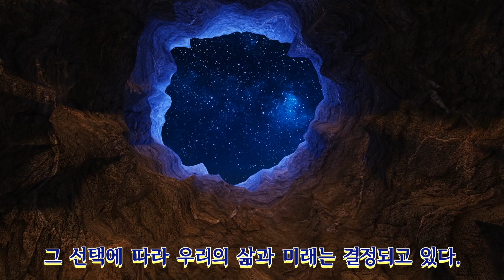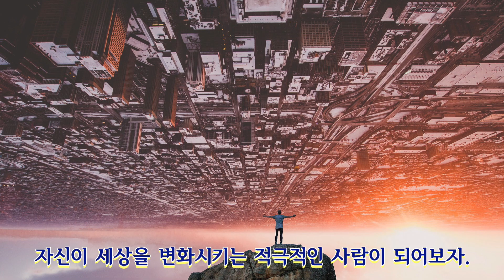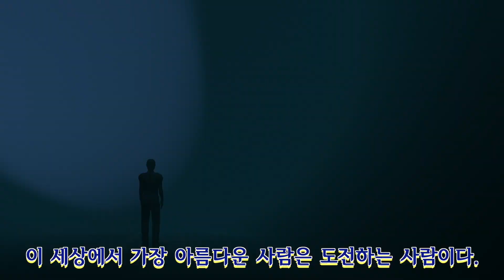人生은 바로 “C" 이것이다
우리의 인생은 바로 “B” 와 “D”사이에 “C” 이다.

인생은 B(birth-출생)로 시작해서 D(death-죽음)로 끝난다.

모든 사람은 태어난 순간부터 한 시도 멈추지 않고
죽음을 향해 돌진하고 있다.

절망할 수 밖에 없는 우리에게
다행스러운 것은 신은 B와D 사이에
C (choice-선택)를 주셨다는 사실이다.

사람은 눈을 감는 순간까지 수 많은 선택을 하며 살아간다.

한순간도 멈추지 않고끊임없이 선택의 기로에 서게 되지만,
그 선택에 따라우리의 삶과 미래는 결정되고 있다.

삶을 유지하기 위한 최소한의 선택들은
평생 자신의 행과 불행의 조건들이다.

그리고 인생 전체를 통해 가장 중요한
신에 대한 결단은 영원과 결부되어지는
일생 일대의 선택의 문제다.

이렇게 B 에서 D 로 가는
인생은 먼저 선택(choice)이라는 “C”를
통해 행복한 삶의 기회(chance)를 갖게 된다.

그 다음으로는 변화(change)라는 C 를
통해 기회(chance)를 얻게 된다.
변화와 관련된 세 종류의 사람이 있다.

먼저 변화를 죽기보다 싫어하는 사람이 있다.
다음으로 언제나 뒤따라 가는 사람이 있다.

세 번째는 변화를 기회(chance_찬스)로 여기는 사람이다.

신은 인간에게 자유의지를 주셨지 기회를 주신 것은 아니다.

기회란 오직 의지로 선택하고
변화되어질 때 자신의 것이 되는 것이다.
그러므로 변화가 없으면 기회도 없고 성공도 없다.

생각이 변하면 말이 변하고,
말이 변하면 행동이, 행동은 습관을,
인생을 바꾸어 놓는다.

변하지 않으면 아무런 기회도 없다.
이제 변화된 세상만 바라보았던
자신이 세상을 변화 시키는 적극적인 사람이 되어보자.

이렇듯 B에서 D로 가는 인생은 선택의
C는 변화의 C를 요구하면서 마지막
한 단계 더 나아가 변화란 도전(Challenge)이라는
"C"를 통해 기회가 찾아온다.

이 세상에서 가장 아름다운 사람은 도전하는 사람이다.
뜻이 있는 곳에 길이 있다고 도전할 때
불가능한 일도 길이 보이기 시작한다.

인생은 B에서 D로 끝난다고 하지만
그 D도 죽음(Death)이냐, 아니면 꿈(Dream)이냐 하는 것은
그 사람이 어떻게 도전 하느냐에 달려있다.

오직 도전하는 자만이  정복할 수 있고 승리할 수 있기에,
나이 핑계대지 말고 환경 이유 대지 말고,

더 크고 더 높은 목표를 향해 도전하는 용기 있는
인생이 되게 해야한다.

사랑도 선택 여하에 따라 행복과 불행이 결정된다.
잘 선택한 사람은 행복해지고
잘못 선택한 사람은 불행하게 된다.
그러니 행복이 보일때 꽉 잡아야지,
우물 우물 하다가는 기회는 살아진다.